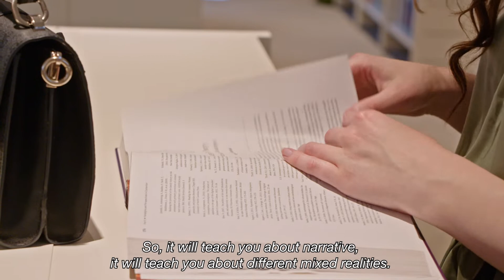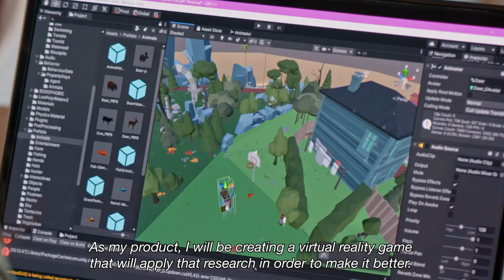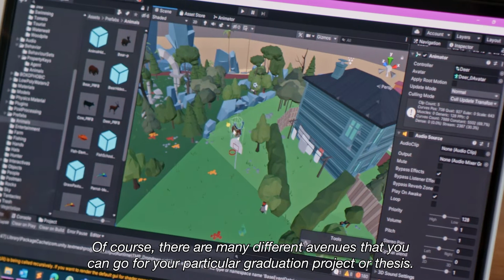Master Media Innovation | Programme content | Breda University (AS)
In this video, Stefani, a student from Breda University of Applied Sciences, shares information about the master's programme in Media Innovation. The course is structured to provide a comprehensive understanding of the media field. It begins with a two-month introduction to media theories, covering topics such as narrative, virtual and mixed realities, and various expressive possibilities within the media field.

Afterward, students delve into business and research aspects. In the business course, there are three different routes. The first focuses on consumer behavior and how it influences the business experience. The second covers legal aspects, including intellectual property protection for innovations and patents. Lastly, students explore business strategy, emphasizing the importance of innovation within the strategy itself.

The research course teaches students how to conduct user research and apply it to justify their projects. It guides them in proposing and completing research for investors or stakeholders.

Media technology is another significant area of study, where students learn about the design thinking process. They explore the entire product development process, including user evaluations, research, and ideation methods. This knowledge helps them create a product that addresses a specific problem and can be sold in the market.

For the thesis, students have the freedom to choose their focus. Stefani has chosen to work with virtual reality (VR) technology, specifically exploring user interfaces within VR and their impact on user immersion. They plan to create a VR game that applies their research findings to enhance the user experience. However, there are various other avenues for thesis projects, such as working with augmented reality, transmedia, different types of videos, and applications. Students can consult their lecturers for guidance and supervision throughout the thesis process.